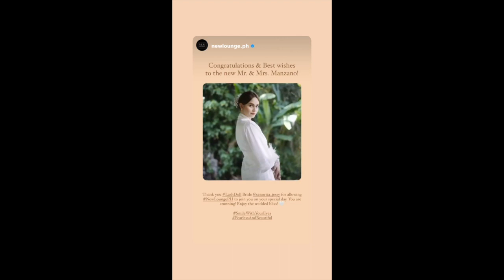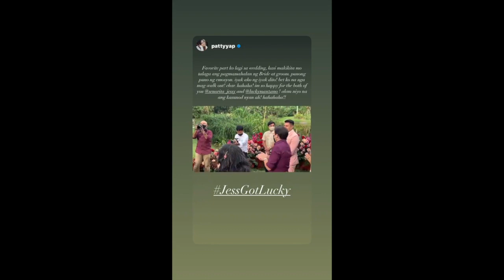LUIS MANZANO AND JESSY MENDIOLA /SPECIAL DAY ACTUAL FOOTAGE//